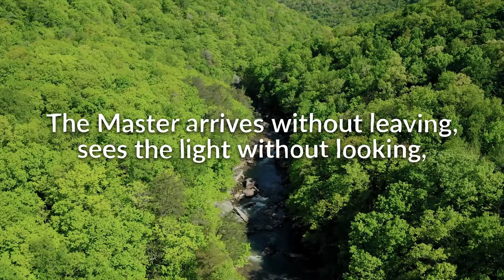Full DMT Breathwork Session: 9 Rounds for Natural High & Absolute Euphoria! 1-Min Holds & 4 Styles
0:00 Intro
1:03 Round 1
4:16 Round 2
8:28 Round 3
11:38 Round 4
14:43 Round 5
17:47 Round 6
21:04 Round 7
24:07 Round 8
27:10 Round 9
30:32 Reading

Shoutout to our newest Patreons of the week:
NJ
Catherine
James
Reginald
Vicktoria
Evi
John
Jeff
Romulo
Sarah
Badiu

Access more on Patreon with perks like extended sessions, longer breath holds, early releases, "Teach Your Own Class" versions (without my words), instrumental music, and live full-session breathing circles with Dan

Top 3 Breathwork Benefits
Detox & Revitalize: Clear blockages and boost vitality.
Sharp Focus: Enhance mental clarity and concentration.
Spiritual Awakening: Connect with your true self and find inner peace.

Safety Reminder:
By participating you acknowledge and agree that you are undertaking these activities at your own risk. It is important to consult with a healthcare professional before beginning any new exercise program, including breathwork sessions. The creators and facilitators of this session assume no responsibility or liability for any injuries or damages resulting from your participation. Please listen to your body, practice safely, and stop if you experience any discomfort or medical issues during the session.